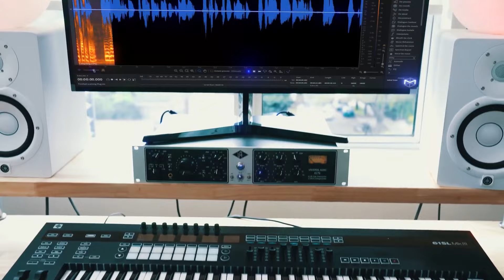Now on Kickstarter: First & Lightest AR & AI Smart Glasses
Coming soon: World's First & Lightest AR & AI Smart Glasses
Ultra-Light 79g | All-Conditions | Voice to Text Conversion | Real Time Translation | ChatGPT | The End of Communication Barriers